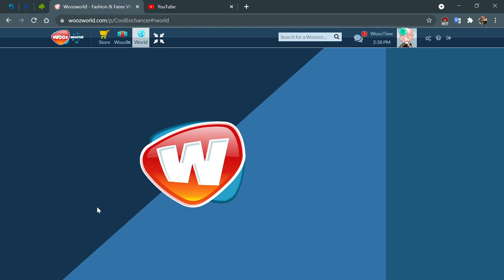How to Craft Backpacks - Woozworld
username: coolenchancer